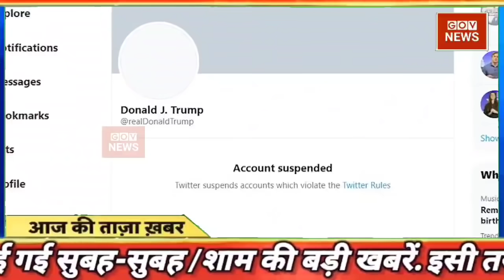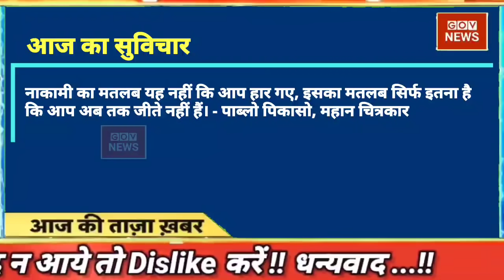23 november 2021 news | aaj ki taaja khabar | taja khabar | mosam samachar | aaj tak news | gov news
Today Breaking News ! आज 23 नवंबर 2021 के मुख्य समाचार बड़ी खबरें, PM Modi, UP, SBI, Bihar, Delhi

Hindi News Live: देश-दुनिया की इस वक्त की 50 बड़ी खबरें I 10 Minute 50 News I Top 50 I Nov 23, 2021

DNA: Non-Stop News; Nov 23, 2021 | Sudhir Chaudhary Show | Hindi News | Nonstop News | Fast News

आज की ताजा खबर, 23 नवम्बर : बड़ी खबरें और मुख्य समाचार, Aaj ka mausam Weather news report weather Forecast for India for november 23, 2021

Today Breaking News 23 November 2021 आज के मुख्य समाचार बड़ी खबरें भारत Delta+ Variant Weather News

Aaj ki news - DLS News aaj ki taza khabar 23 november ki news aaj ki badi khabre Live DLS news Today News bulletin.

23 november 2021 Up News Uttar Pradesh Ki Taja Khabar Mukhya Samachar CM Yogi samachar Clean News UP

Aaj 23 november 2021 ke sabhi mukhya taza samachar|Sansad mai Nagrikta kanun par bole amit shah hindi news